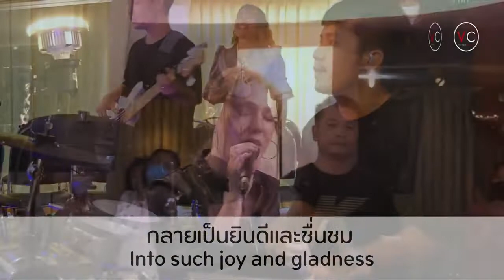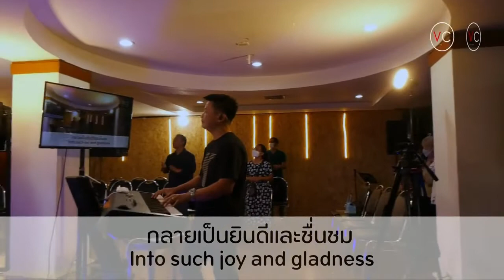เพลง In Your Light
คริสตจักรชัยชนะศรีราชา
อาทิตย์ที่ 31 ก.ค. 2022
Let's worship July 31, 2022

You can give tithes & Offerings online
ถวายสิบลด/ถวายพิเศษ/ถวายสำหรับที่ดิน ได้ที่
เกศสุดา บุญแข / บุณยฤทธิ์ วิชัยปะ